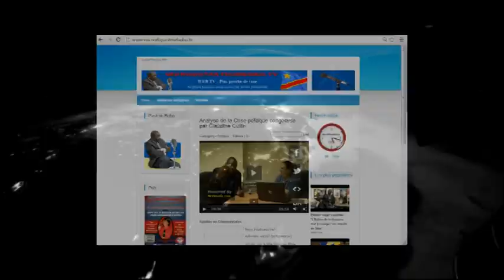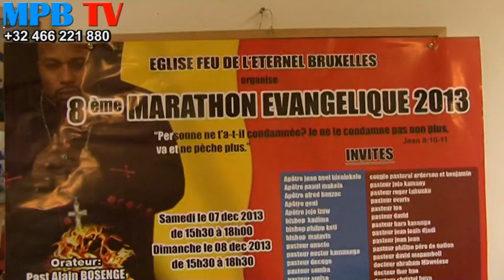BXL:"Vas et ne pèche plus"Crie le Past.Alain Bosenge-Duo Fr.Mbuta -Ntambwe Teach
La diaspora congolaise a été secouée par des scandales des hommes de Dieu à travers le monde. C'est ainsi le 1er vice-président de la pastorale de Belgique connu pour sa fermeté contre le désordre dans l'église a présidé le 8e Marathon Evangélique 2013 organisé par l'Eglise Feu de l'Eternel de Bruxelles  le 7 et le 8 décembre,   avec comme thème : « Personne ne t'a-t-il condamnée ? Je ne te condamne pas non plus. Va et ne pèche plus. »
Dans sa prédication, l'homme de Dieu, le Pasteur Alain Bossenge a insisté sur la repentance et le sérieux dans l'œuvre de Dieu
Plusieurs autres hommes de Dieu étaient présent et la soirée a été agrémenté par la musique des Frères « Mbuta Kamoka » et « le Patriarche Ntambwe Teach ».